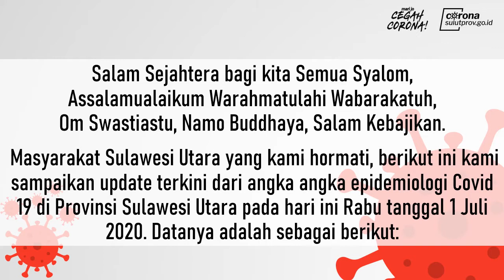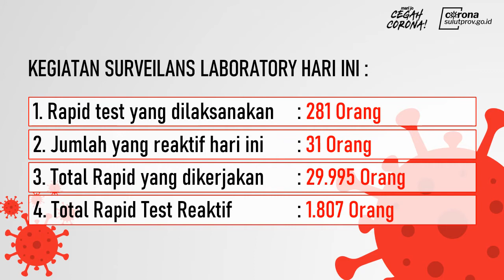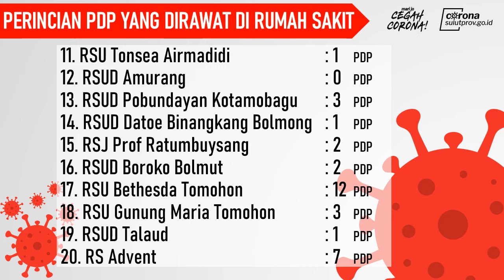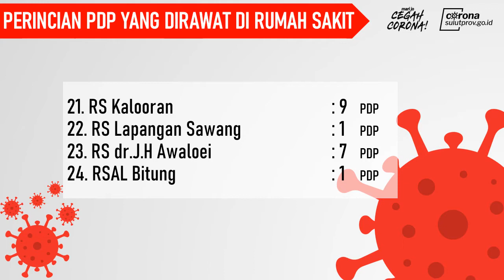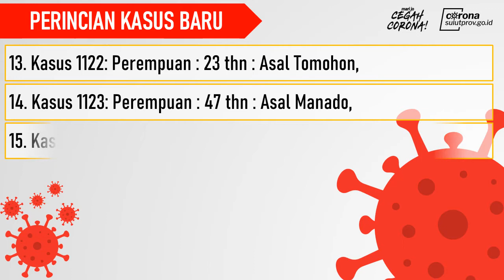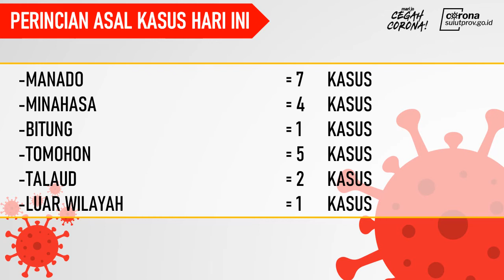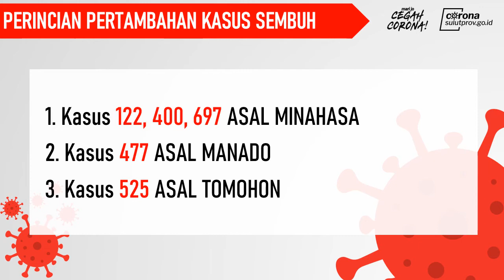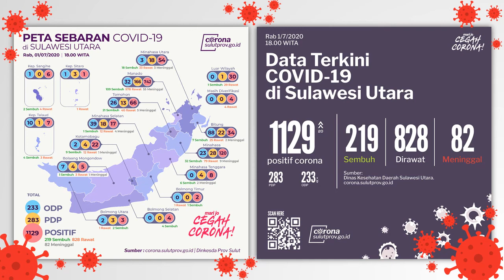PRESS RELEASE - GUGUS TUGAS COVID-19 PEMPROV SULUT - 1 JULI 2020